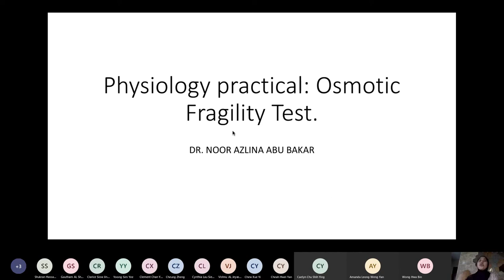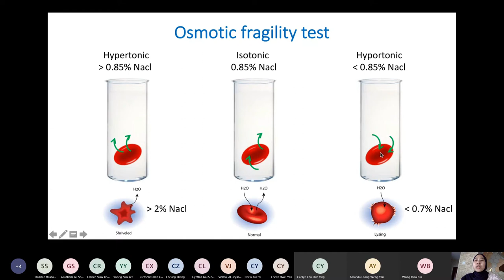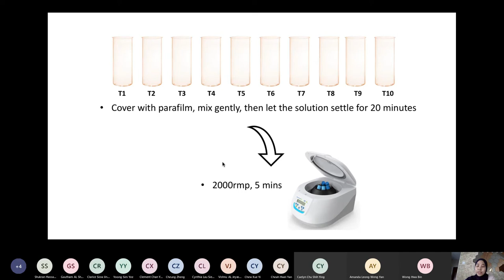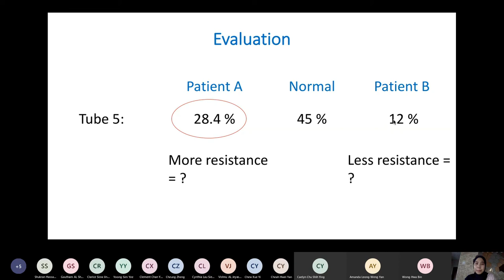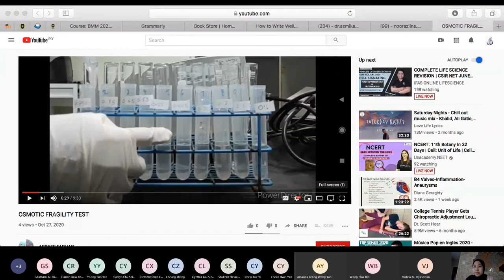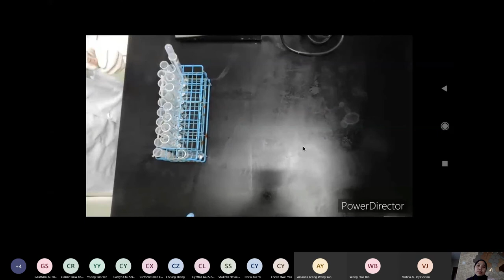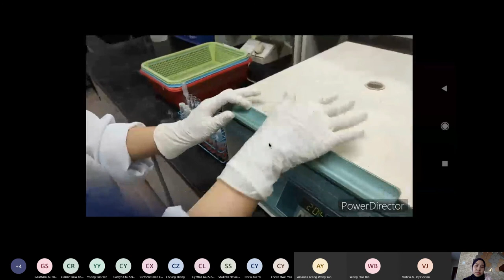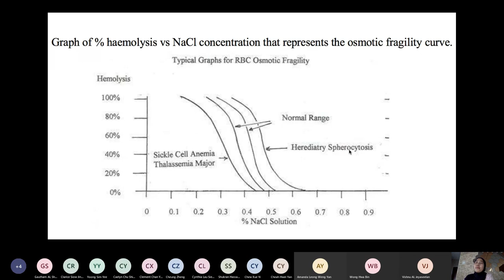PHYSIOLOGY PRACTICAL: OSMOTIC FRAGILITY TEST